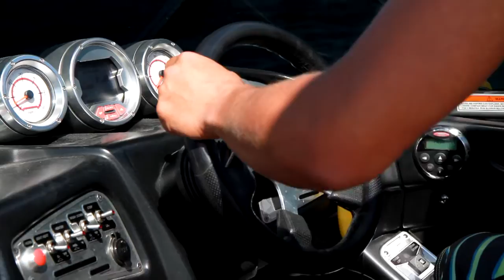Albo grubo...albo wcale.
Wakeboarding and flyboard at the lake Pogoria.